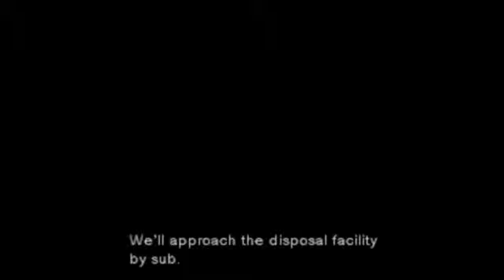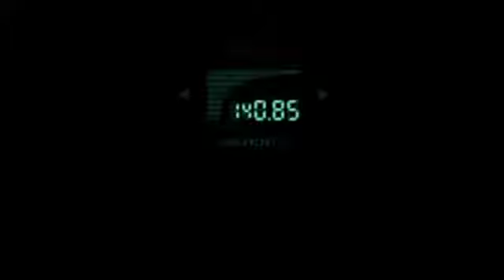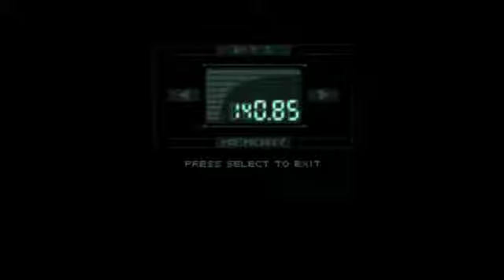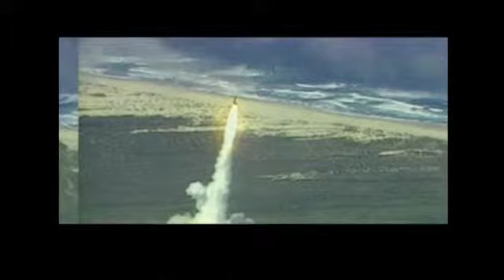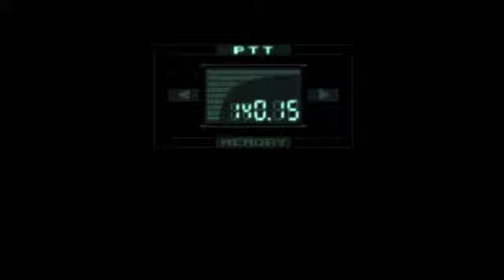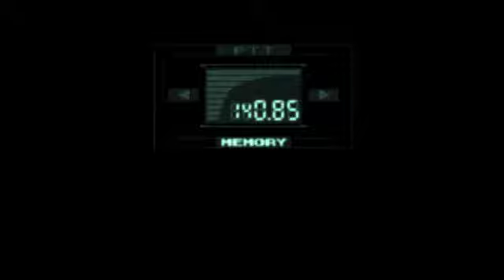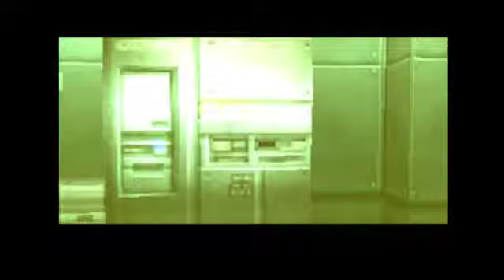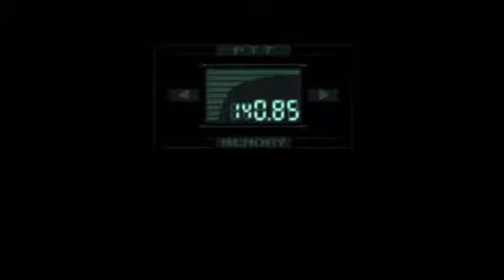MGS Playthrough - 1 / 4